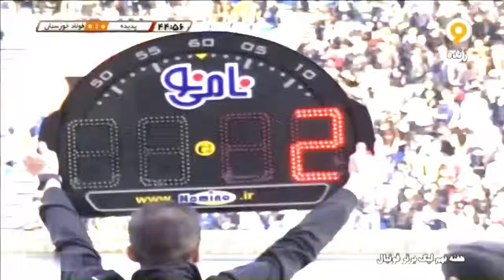Mohammad Ghaseminejad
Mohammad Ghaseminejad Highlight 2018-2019